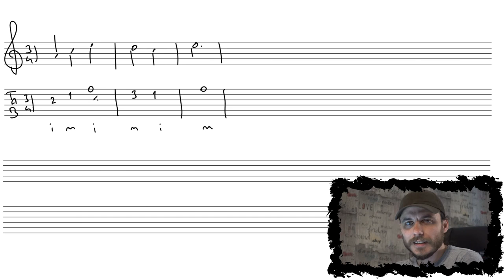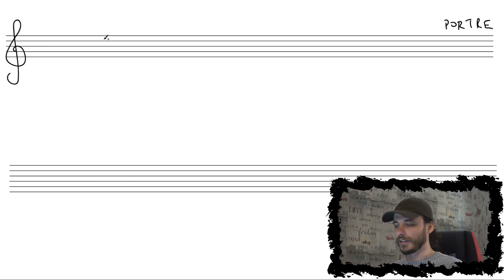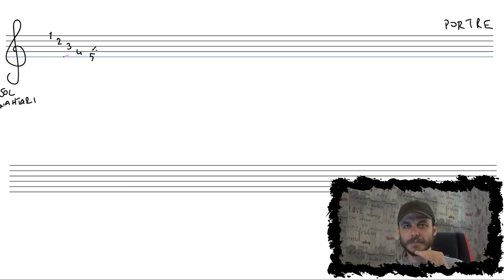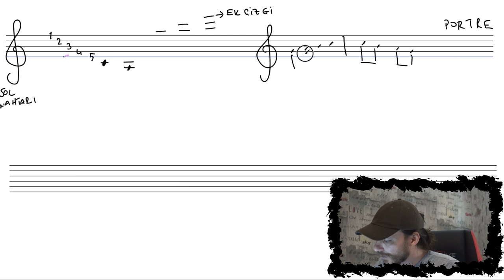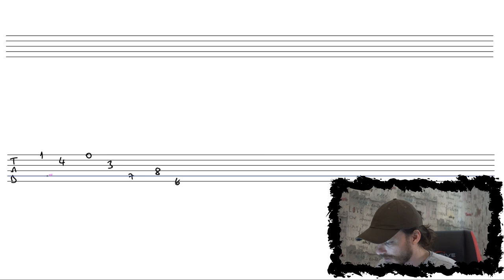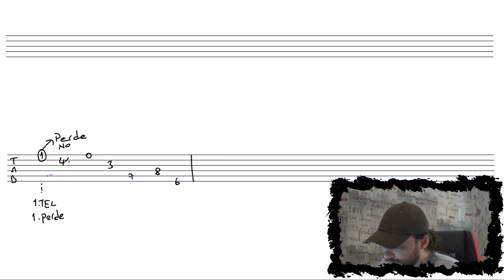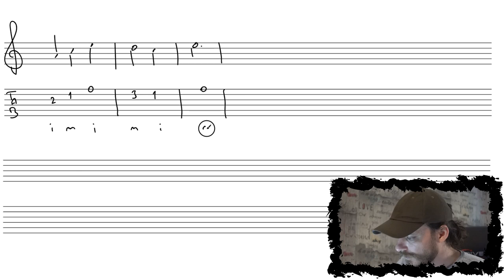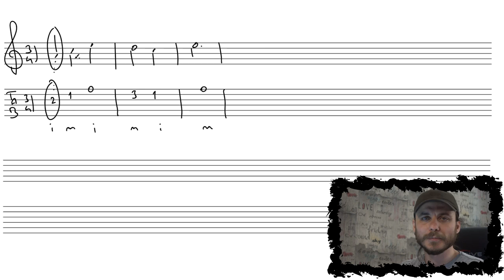Gitar Dersi #04 ► Porte, Tab Sistemi, Sol Anahtarı, Ek Çizgi! (Çok Kolay)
Hayatı müzik olan bir adamın hikayesi bu. Özellikle Ülkemizde müzisyen olmak çok zor. Benim amacım bildiklerimi ve bundan sonra öğreneceklerimi bütün dünya ile paylaşmak. 💕

✊🏽 Desteklerin bizim için çok önemli!
✊🏽 Link'e tıklayarak destek olabilirsin!

🔔 İçerikler hoşunuza gittiyse kanalıma ''Abone'' Olabilirsiniz!

00:00 Fragman!
01:00 En Sıkıcı ve En Keyifli Ders :)
01:37 Yaz Dostuum :)
02:34 Porte, Sol Anahtarı ve Ek Çizgi!
05:05 Ölçü, Ölçü Çizgisi ve Tab Sistemi!
09:21 Gitar Üzerinde Gösterimi!
11:09 Porte ve Tab Kullanımı!
12:34 Gitar Üzerinde Gösterimi!
13:14 Hatırla Sevgili :)
13:50 Kendinize İyi Bakın! Abone Olmayı Unutmayın :)

🔔 İnstagramdan takip edebilirsiniz! Özel sorularınızı sorabilirsiniz!